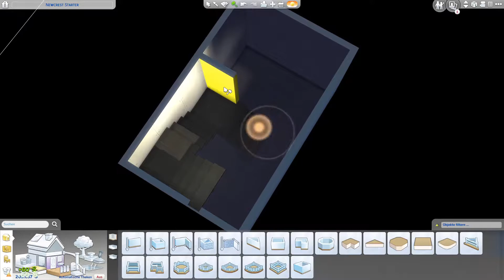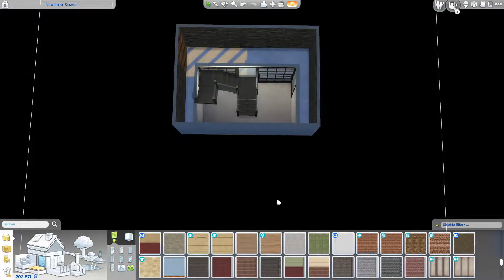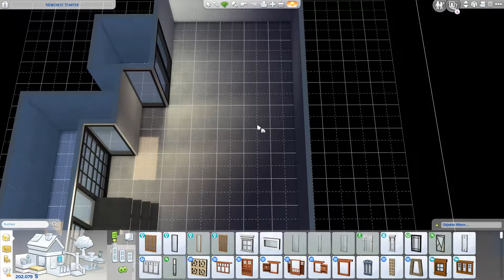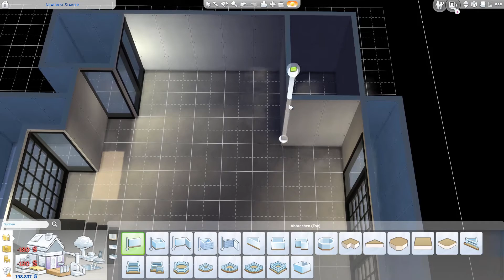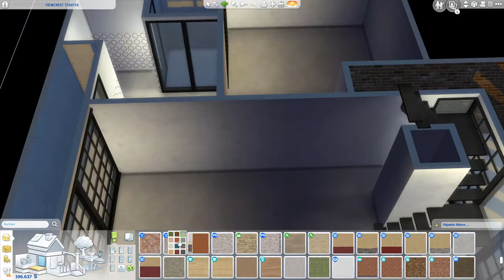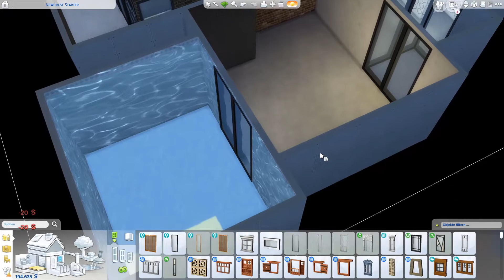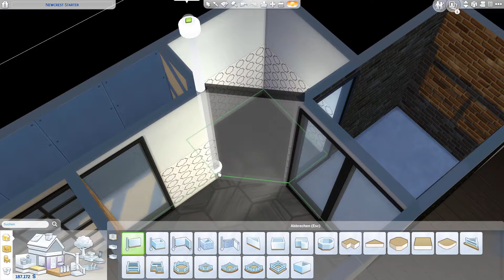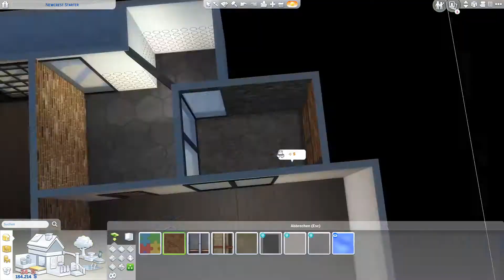Ich renoviere ein Starterhaus, aber in Echtzeit #1 | Die Sims 4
Es ist so weit - nur wenige Wochen nach meiner Ankündigung, einmal etwas in Echtzeit zu bauen, kommt das erste Video!
Wir (bzw. ich) renovieren ein vor ein paar Wochen gebautes Starterhaus! Alles wird erstmal in das Familieninventar und ab geht die Fahrt! Renovieren bedeutet in diesem Fall eigentlich nur, dass wir keine Beschränkung der Moneten haben. Mehr auch nicht.
Mal schauen, wie lange ich dafür brauchen werde. Hoffentlich nicht allzu lang, ich baue nämlich sehr langsam. Falls ihr Ideen habt, was man so machen könnte oder auch erste Verbesserungsvorschläge - immer her damit! Ich freue mich auf neuen Input!

Hier der Mod, um ein größeres Menü im Baumodus zu bekommen (Expandable Buildbuy Catalog) und der TOOL Mod

🍑 ID in der Sims 4 Galerie: sissika_yt